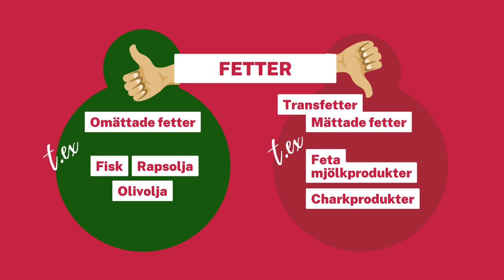Kost och diabetes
Hur ska man tänka kring kost som diabetiker?